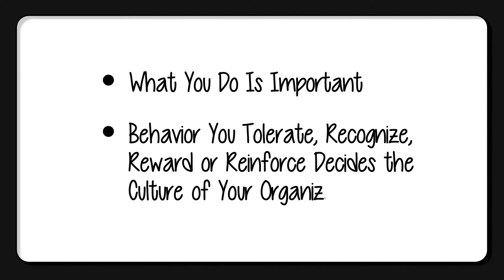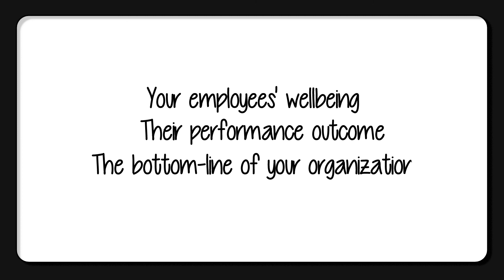Workplace Civility Matters© Explainer Video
Workplace incivility can threaten your organization in many ways: it can be a gateway behavior to future acts of violence, it impacts the wellbeing and the performance outcomes of your employees, as well as the bottom-line of your company.

Workplace incivility is a complex problem. Sometimes it's easy to recognize, but at other times, workplace incivility may look like friendly banter, or like the Big Guy being a bit grumpy about the new partners.

The good news is that the culture of your organization is shaped by the behaviors that YOU tolerate, recognize, reward, or reinforce, and Workplace Civility Matters©  is here to help you with it.

As experts in the field of research of workplace culture, we have the tools to assess the prevalence of incivility in your organization, as well as the capability to develop and execute BESPOKE training and coaching programs towards both building AND sustaining a healthy culture and  a civil workplace.

To see exactly how we can help improve your organization’s culture, invite us now for a Workplace Civility Matters© program presentation, and let us SHOW you the benefits we bring to your employees' wellbeing, their performance outcome, and the bottom-line of your organization.

Dr Tina
Dr. Martina Carroll-Garrison

I Build Cultures Where Workplace Civility Matters©